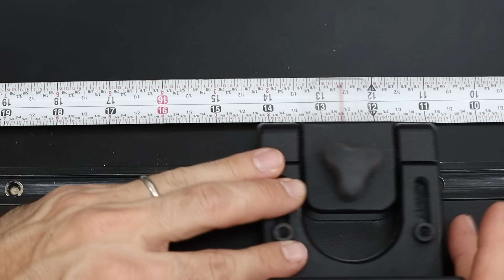I built the perfect miter saw solution.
Here is why you need a miter saw. And what better way to celebrate your miter saw than with a small shop miter saw station

Kreg 720 Pro
Kreg Pocket Screws
Handi Shims
Power Pro Screws
Kreg Stud Finder
Kreg Right Angle Driver
Self-Centering Bit
Soft Close Drawer Slides
Kreg 520 Pro
Black Laminate
Laminate J Roller
Laminate Flush Trim Bit
Contact Cement
Foam Roller
Kreg Hardware Jig
Kreg Concealed Hinge Jig
Soft Close Hinges
Composite Shims